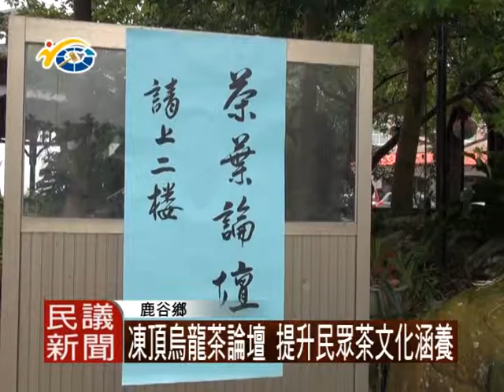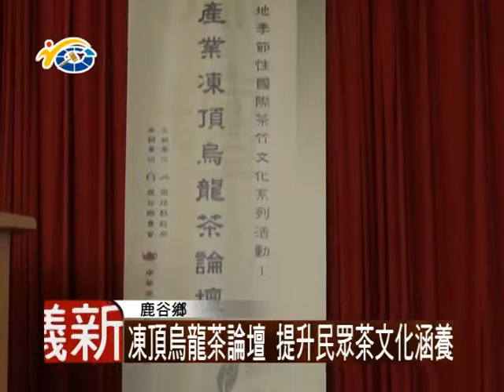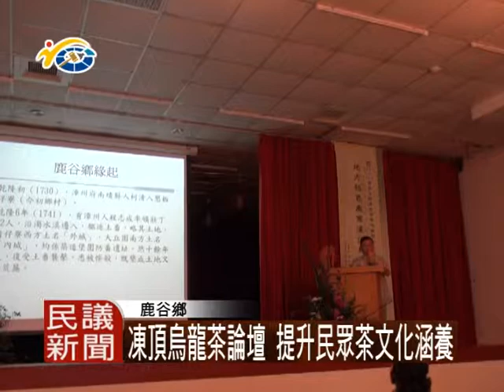1030703 凍頂烏龍茶論壇 提升民眾茶文化涵養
鹿谷為凍頂烏龍茶的故鄉，為讓愛品茶人士對凍頂烏龍茶更加瞭解，並相互交流意見，特別在鹿谷鄉農會舉辦論壇活動，議員許素霞也抽空到場聆聽。

中華茶藝聯合促進會台中會長指出，製茶有綠茶化的現象，期許透過論壇，讓大家能夠重拾對烏龍茶的喜愛。

議員許素霞指出，鹿谷近來有茶產量減少的問題，希望相關單位重視，也希望論壇能喚起地方民眾對茶的關心。

鹿谷為茶鄉，尤其凍頂烏龍茶名聲最為響亮，議長何勝豐鼓勵地方民眾多多參與類似活動，透過對茶文化的了解，也能夠提升自身在茶產業上的競爭力。

民議新聞 熊欣儀 鹿谷 採訪報導